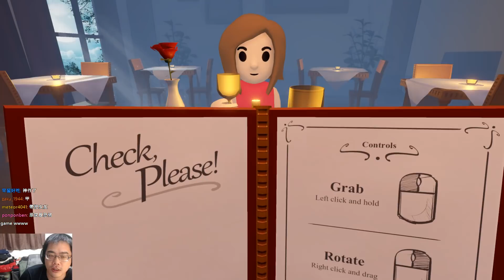怪異美食請買單 - 兩款餐廳小遊戲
Eldritch Cuisine與Check Please!兩款免費小遊戲。

無論讚與噓.都請點個評價吧!!